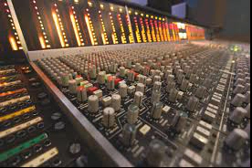Keren Brenner - Better Days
Kren Brenner debut Ep- Produced and Mixed version by Ari Katorza